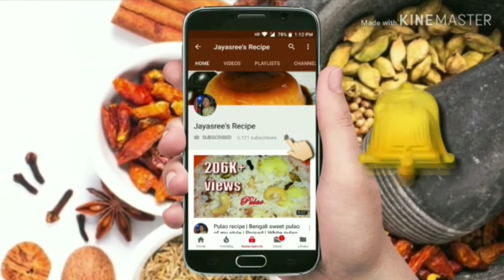কম মসলায় কাতলা কালিয়া | Fish curry Bengali famous macher jhol | Katla kalia by D Recipe